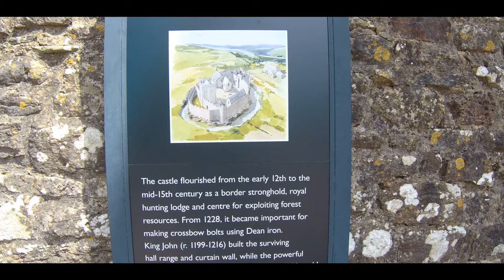St Briavels Castle 4K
Church Street, St Briavels, Lydney, Gloucestershire, GL15 6TA